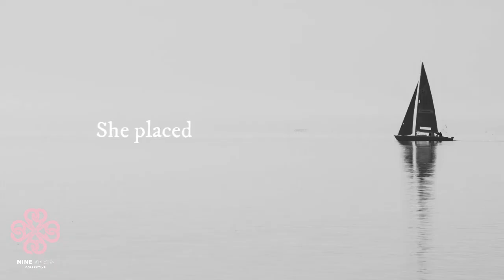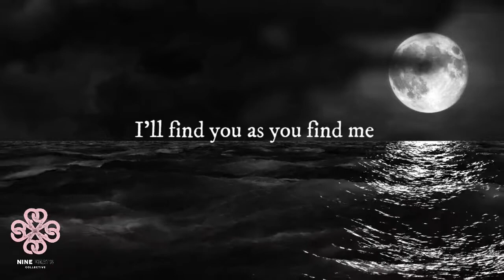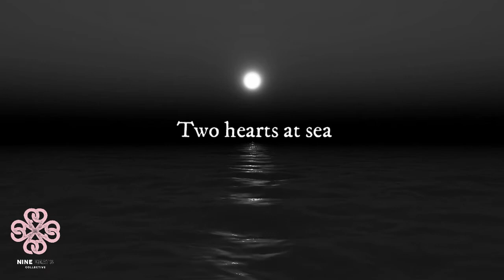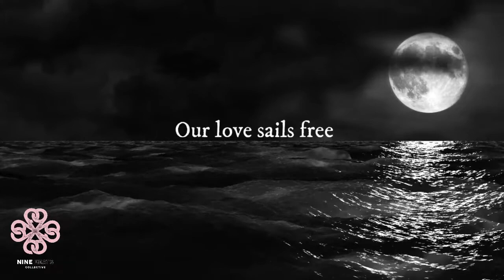Paper Boat (lyric video) - Heatherlyn ft. NINE BEATS Collective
New EP release from NINE BEATS COLLECTIVE ft Heatherlyn

‘Dance of the Deep’ is released as a NINE BEATS Collective collaboration, to highlight how the Collective – in addition to its core album and project – spins off to an increasingly wide mesh of collabs, and even soon-to-be-revealed other formats. The four-track EP showcases Heatherlyn’s captivating vocals and gift for melody: from the haunting Celtic-vibed lament ‘When dies the day”, to the ethereal ambiance of ‘Grace’, the whimsical playfulness of ‘Paper boat’ and the uplifting gospel spirit of ‘River’, Heatherlyn delivers the songs with a warmth that will wrap around your heart and gently lift your eyes towards hope.

@heatherlynmusic / @Heatherlyn HL